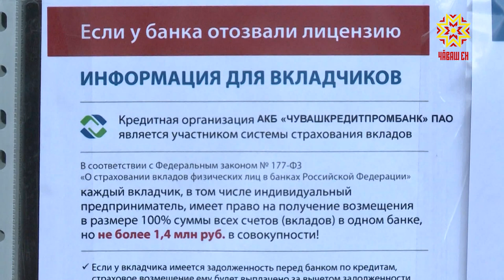«Чувашкредитпромбанк» лицензисĕр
Паян «Чăвашкредитпромбанк» лицензисĕр тăрса юлнă. Эппин унăн малалла ĕçлеме ирĕк çук